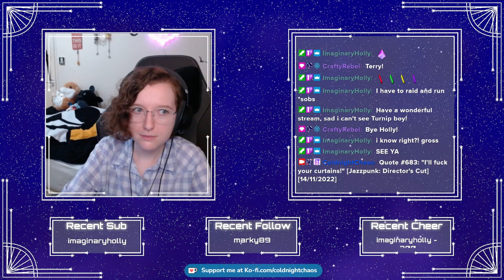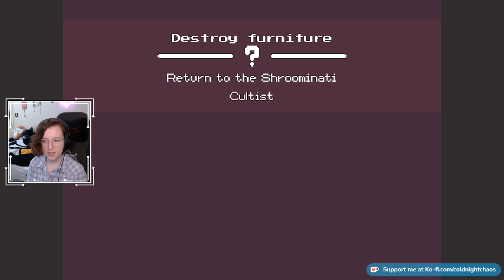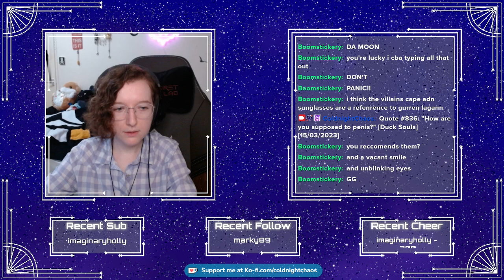Turnip Boy Robs a Bank Part 2 - To the MOON!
I stream Monday and Thursday from 6:30pm to 9:30pm. Wednesday from 5pm - 8pm. Sunday from 1pm - 4pm GMT/BST.